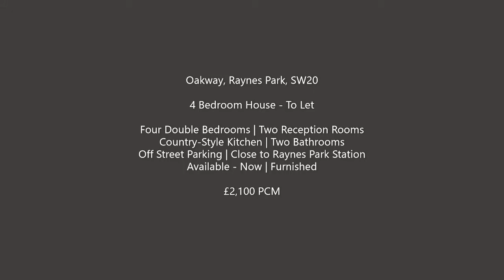4 Bedroom house to let, Raynes Park, SW20 | Turners Property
A spacious, four, double-bedroom house to let in Oakway, just off Grand Drive, Raynes Park, SW20
Available Now | Furnished
£2100 PCM